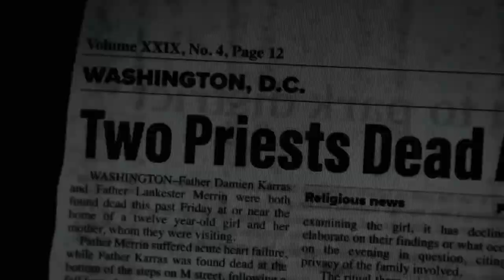CRITICA - ExorcistaCreyente (SPOILERS).